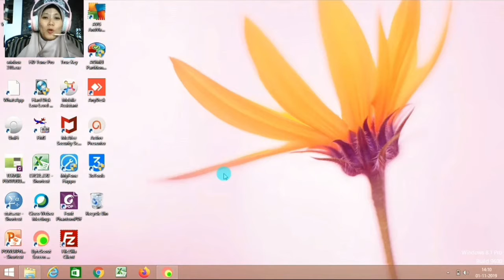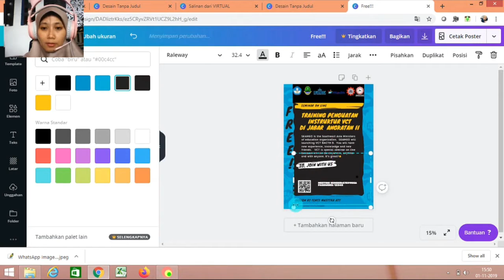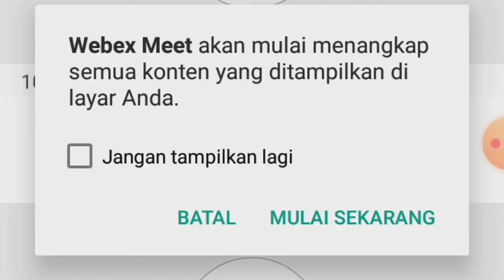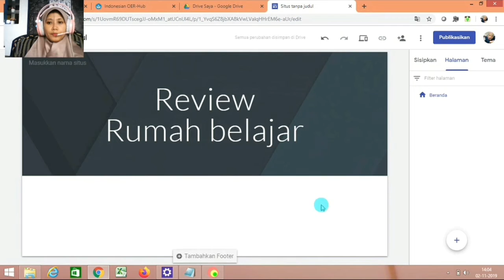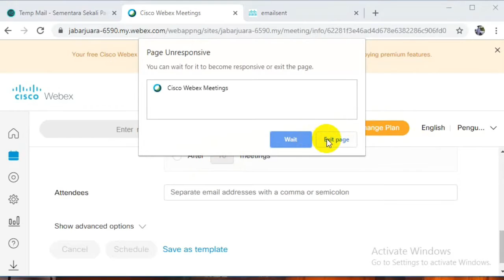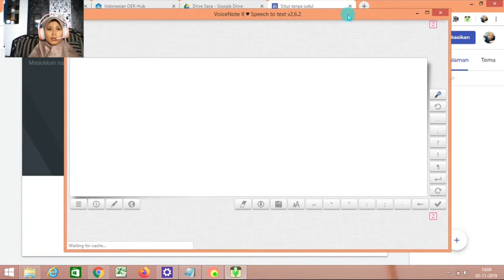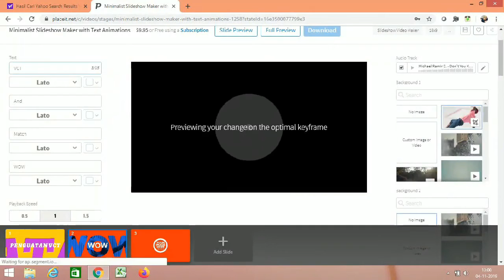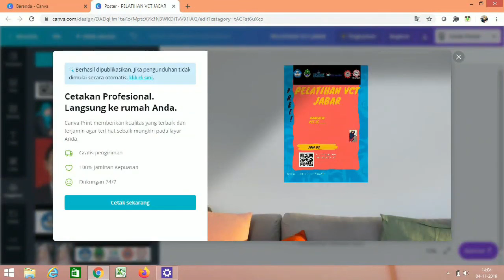Belajar tentang WEBEX dan CANVA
Video ini dibuat pada tanggal 1 November 2019